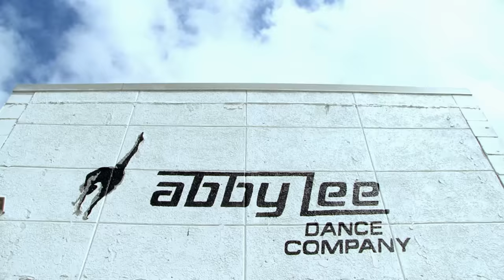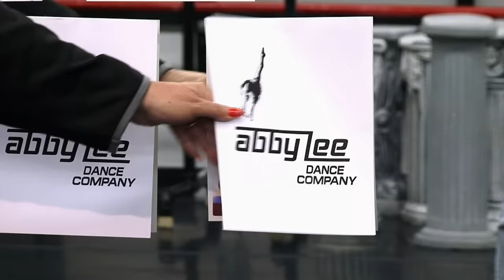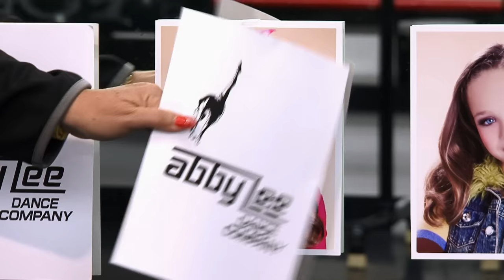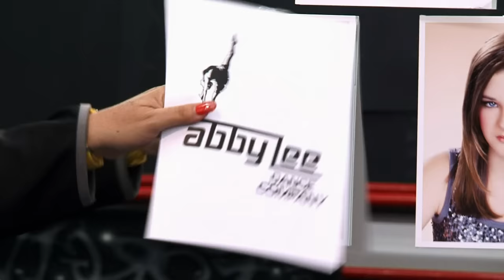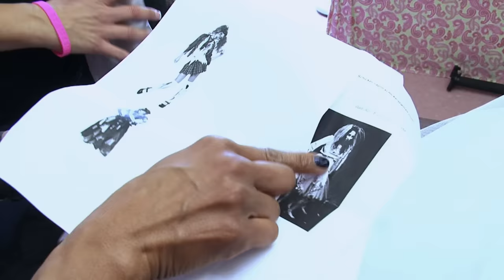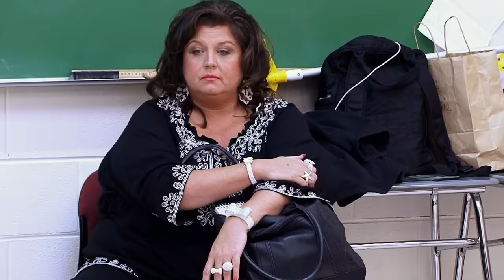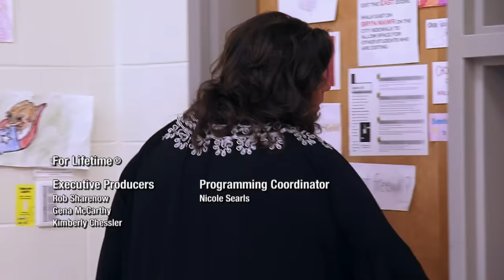Dance Moms: Maddie's Internal Battle (S2, E15) | Full Episode | Lifetime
Maddie struggles with her confidence in Season 2, Episode 15, "Night of the Living Dancers."